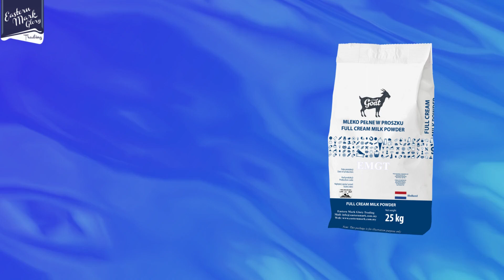Unleash the Power of Nature: Wholesale Goat Milk Powder 25 KG Mega Super Sale in Malaysia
🔥 Get ready to elevate your dairy game with Eastern Mark Glory Trading's exclusive Mega Super Sale on Wholesale Goat Milk Powder 25 KG, right here in Malaysia! 🇲🇾🐐🥛

🥛 Goat milk is renowned for its exceptional quality and health benefits, packed with essential nutrients, vitamins, and minerals. Now, you can enjoy these benefits at an unbeatable price point.